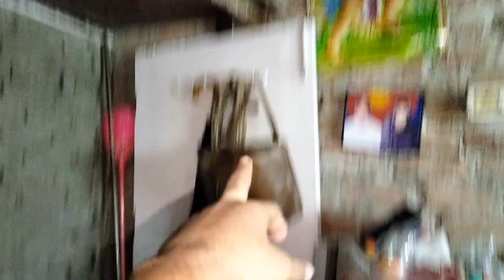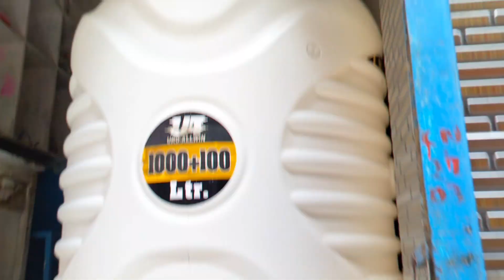kaam krte waqt ye kya ho gya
mai seenu77
mai sangam vihar se hu

Aaj papa furniture ka kaam kr rhe the kaam krte krte ye kya ho gya
check kro
video end Tak dekhna

support kro

quiries:-

vlog
vlogs
blogs
viral vlog
viral blog
new blog
new vlog
reaction vlog
reaction
reaction gappi bhai
viral
trending
furniture work
how to make a hande made bad
furniture vlog
furniture blog
life style
life vlog
who is a best carpenter in this world